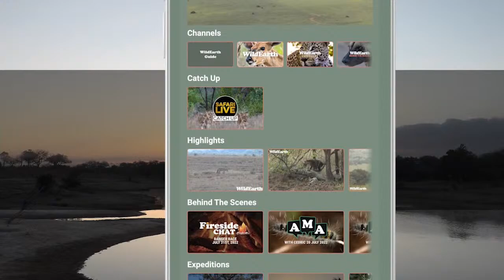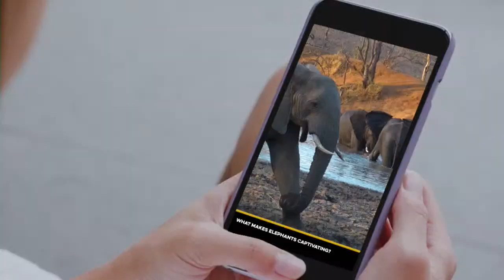WildEarth - Sunset Safari - 21 Nov 2022